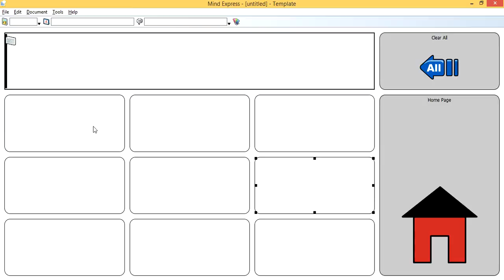Fill Cells quickly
How to add lots of images quickly in Mind Express 4